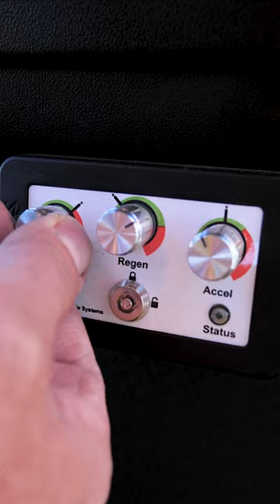Wanna make your golf car go faster?